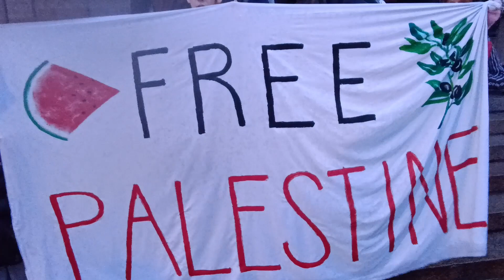Tulitauko nyt - Loppu kansanmurhalle Palestiinassa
Helsingissä 3000 ihmistä marssi Israelin Gazassa toteuttamaa kansanmurhaa vastaan, jota ns. länsimaat Suomi mukaan lukien tukevat. Huudoissa vaadittiin tulitaukoa, asekaupan lopettamista Israelin kanssa ja Suomen hallitusta vastuuseen. Mielenosoituksen järjestivät ICAHD Finland, Rauhanpuolustajat ja Sumud.